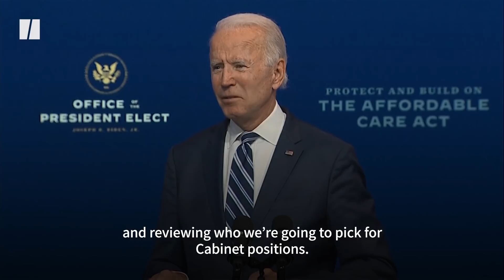President Donald Trump’s Transition Chaos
President Donald Trump is spending his final weeks in the White House wreaking havoc on national security.